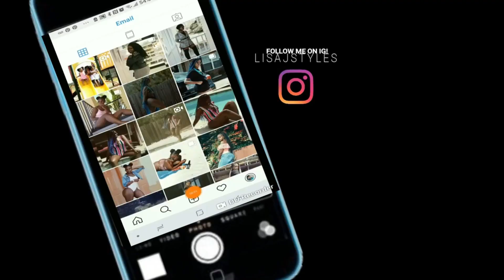BIG CHOP update| one month after cutting all my hair off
Welcome back! WATCH IN 1080P HD!

hey guys i was gone for a month due to get sick again, but im better now and back with the uploads! so today i filmed my one month since big chop hair update! im suprised yall i didnt know my hair would grow back so fast! if you made it to the end i show yall the products ive been using for hair growth.

camera used:

 big chop 2022